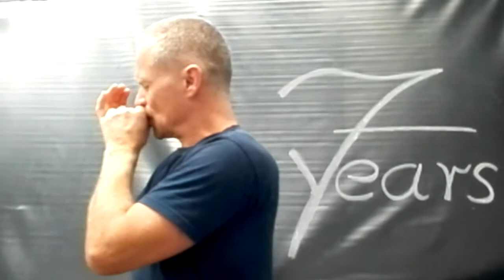Seven Years Lukas Graham Mundharmonika cover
Muha-cover Seven Years  in Bb

Meine Aufnahmen stelle ich mit einfachsten Mitteln (Mp3-Player&Handy) her, und da ich nicht schneide, sind die Aufnahmen auch nicht perfekt.
Ich spiel nicht nach Noten oder Taps, sondern nur nach Gehör und Gefühl
Ich danke Dir trotzdem fürs reinklicken und liken!